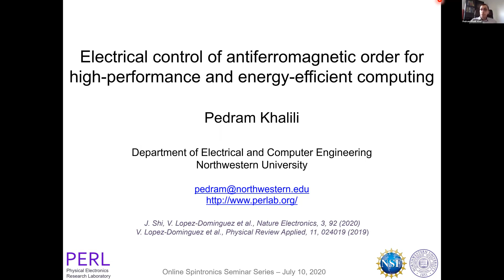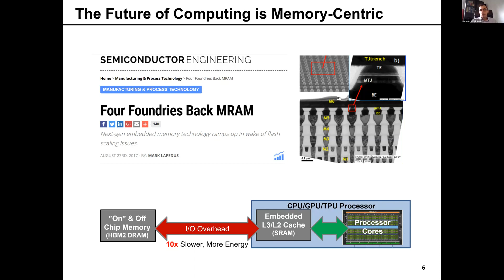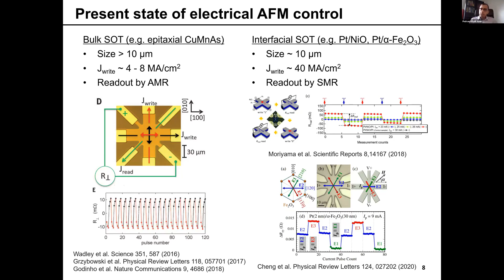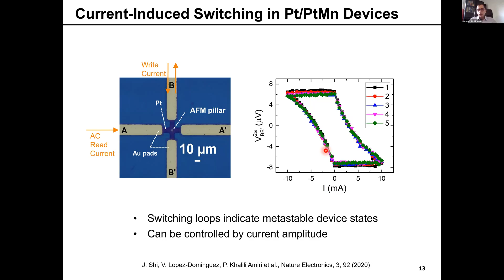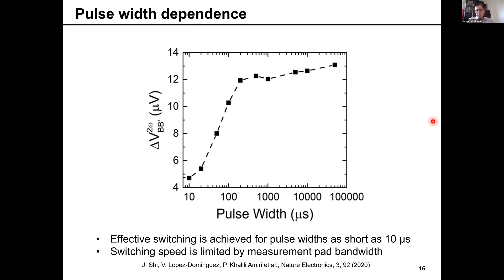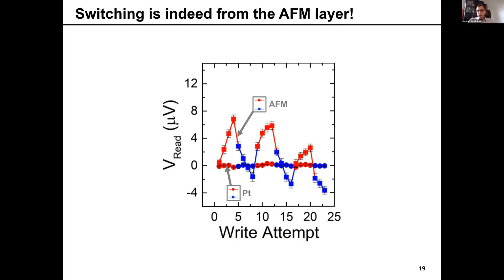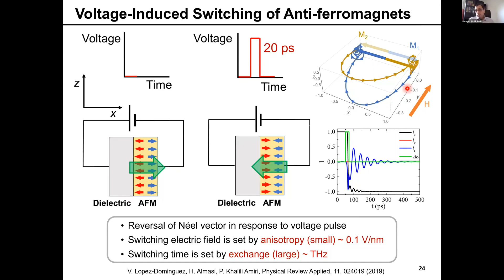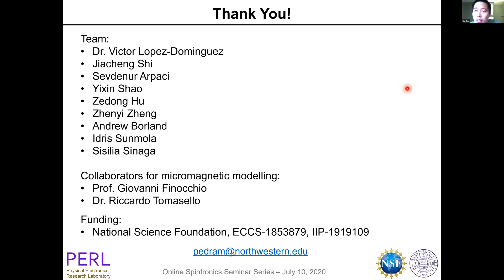Online Spintronics Seminar #29: Pedram Khalili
Electrical Control of Antiferromagnetic Order for High-Performance and Energy-Efficient Computing

This online seminar was given on July 10, 2020, by Prof. Pedram Khalili of Northwestern University. for more information about the Online Spintronics Seminar Series.

Abstract:

Antiferromagnets are magnetically ordered materials without a macroscopic magnetization. As a result, they are of interest in the development of memory devices where data cannot be erased by external magnetic fields. However, the absence of a macroscopic moment also makes it difficult to electrically control their magnetic order (Néel vector). Here we show that pillars of antiferromagnetic PtMn, which are grown on heavy metal layers of Pt and Ta, can be reversibly switched between different magnetic states by electric currents [1] (See Fig. 1). The devices are based on materials that are typically used in the magnetic memory industry, and we observe switching with low current densities.  Furthermore, by varying the amplitude of the writing current, multi-level memory characteristics can be achieved. Micromagnetic simulations suggest that the different magnetic states may consist of domains separated by domain walls with vortex and anti-vortex textures that move in response to current, modifying the average Néel vector.

As a strategy to further improve the energy efficiency of antiferromagnetic memory, we then examine the voltage-controlled magnetic anisotropy effect in antiferromagnetic materials interfaced with oxides. We propose a method for switching the Néel vector of an antiferromagnetic thin film, by the application of an ultrashort electric field pulse [2]. The electric field induces a resonant reorientation of the antiferromagnetic order parameter, due to the voltage-induced modification of the magnetic anisotropy. Importantly, the electric field required to induce this reversal is as small as ~ 100 mV/nm, comparable to fields used for switching of ferromagnetic tunnel junctions in earlier works. This electric field is determined by the anisotropy of the antiferromagnet, while the much larger exchange field determines the frequency of the resulting dynamics (and hence the switching time, which is in the picoseconds range). The current- and voltage-induced switching of the Néel vector presented in this work opens a new route towards energy-efficient and ultrafast memories and computing devices based on antiferromagnets.

[1] J. Shi, V. Lopez-Dominguez, F. Garesci, C. Wang, H. Almasi, M. Grayson, G. Finocchio, P. Khalili Amiri, Electrical manipulation of the magnetic order in antiferromagnetic PtMn pillars, Nature Electronics 3, 92 (2020).
[2] V. Lopez-Dominguez, H. Almasi, P. Khalili Amiri, Picosecond electric-field-induced switching of antiferromagnets, Phys. Rev. Applied 11, 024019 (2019).